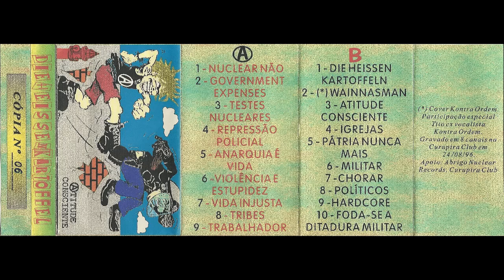Die Heissen Karttofel - Atitude consciente [k7 - 1996]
Jaraguá do Sul - Santa Catarina

Lado A
01 - Nuclear não
02 - Government expenses
03 - Testes nucleares
04 - Repressão policial
05 - Anarquia é vida
06 - Violência e estupidez
07 - Vida injusta
08 - Tribes
09 - Trabalhador

Lado B
01 - Die Heissen Karttofel
02 - Wainnasman (Kontra Ordem)
03 - Atitude consciente
04 - Igrejas
05 - Pátria nunca mais
06 - Militar
07 - Chorar
08 - Políticos
09 - Hardcore
10 - Foda-se a ditadura militar